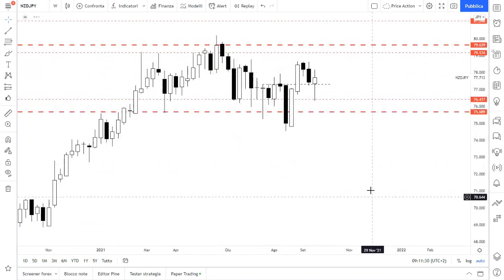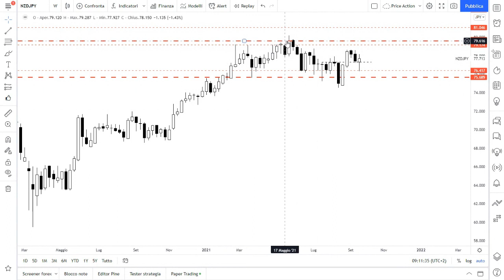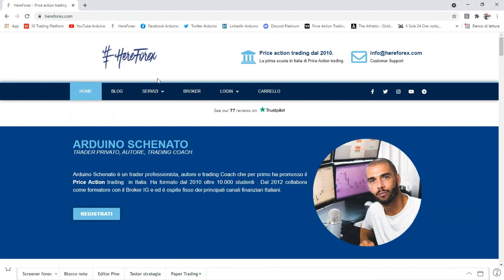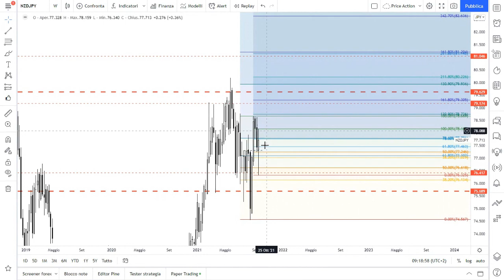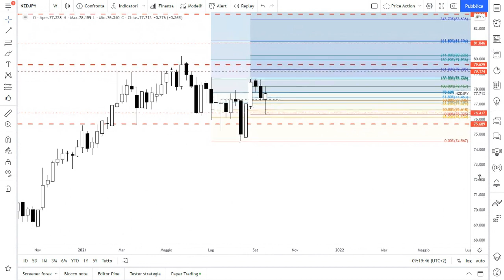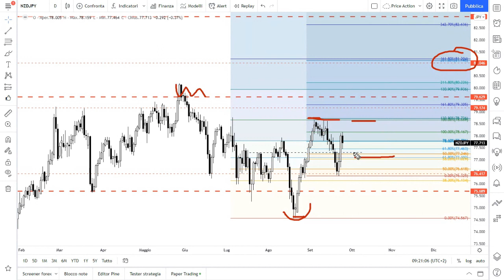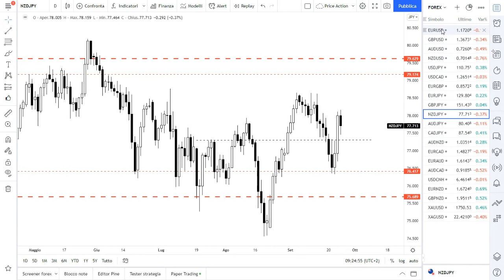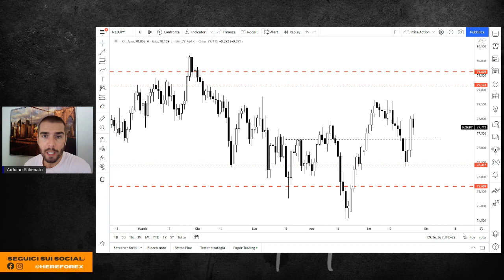INVESTIRE su NZD JPY | Il mio prossimo trade di BREVE TERMINE.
In questo video Arduino Schenato di Hereforex spiega in maniera molto dettagliata la sua possibile prossima operazione di trading di breve termine.

Il cambio forex sotto la lente è Nzd Jpy.
La struttura del cross è chiaramente rialzista e si nota una chiara impostazione long che può essere sfruttata nei prossimi giorni.

Durante il video Arduino mostra i punti dove il trade fallirebbe ( zona stop loss ) e dove invece è possibile incassare l'eventuale profitto ( zona limit target ).